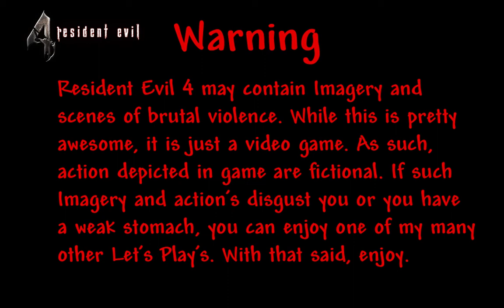Lets Play Resident Evil 4 Part 5 - Red Eyed Leon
In this episode the story starts to take a few twists and turns.